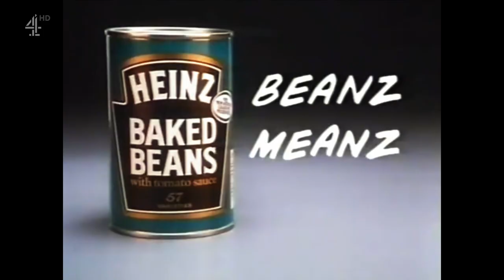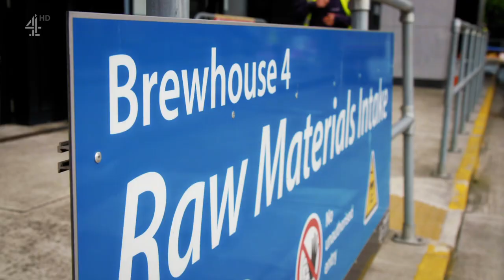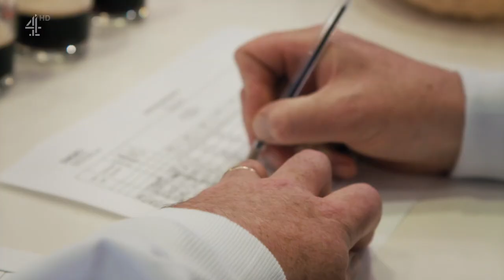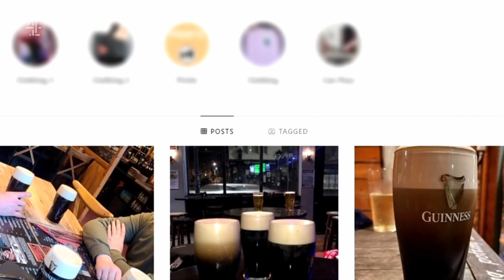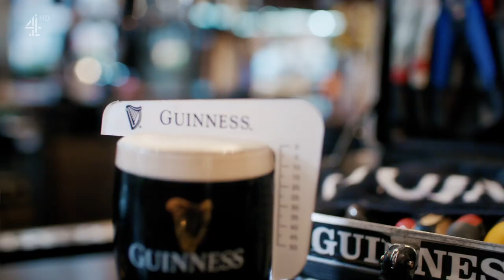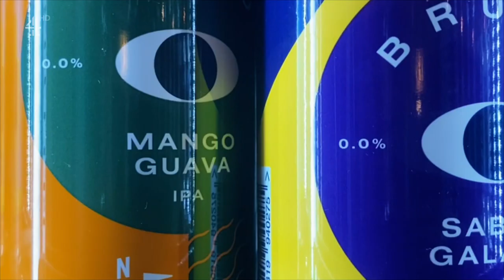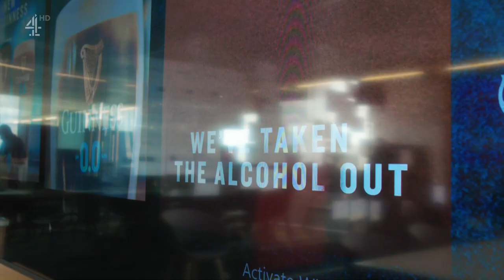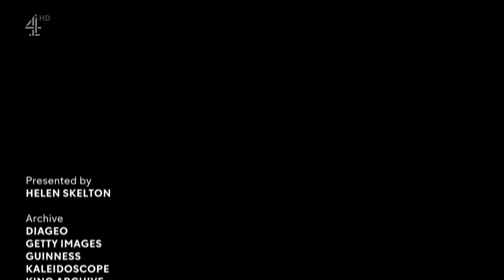Inside the SuperBrands S01E07 Guinness